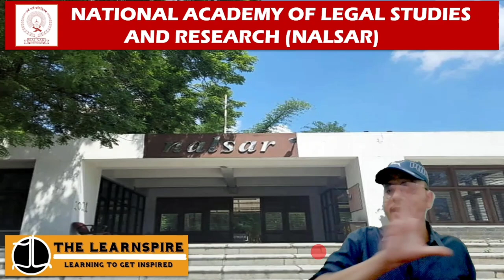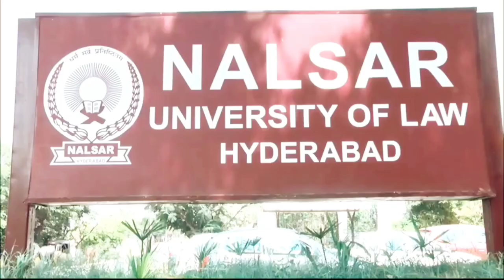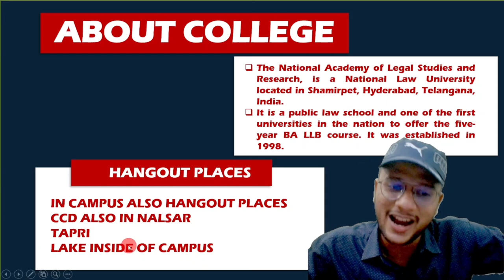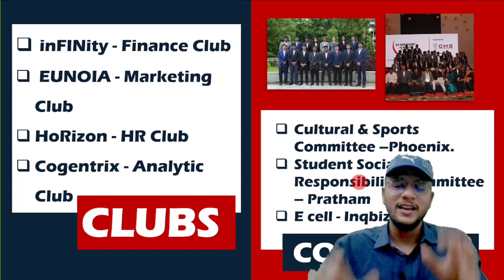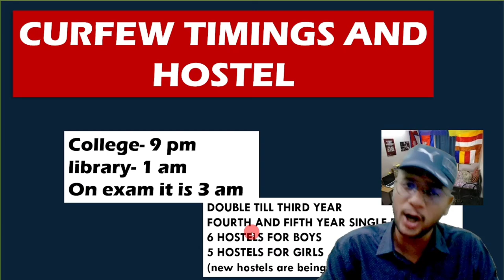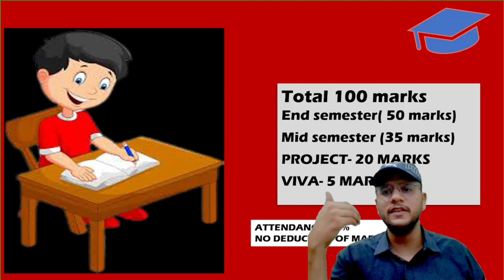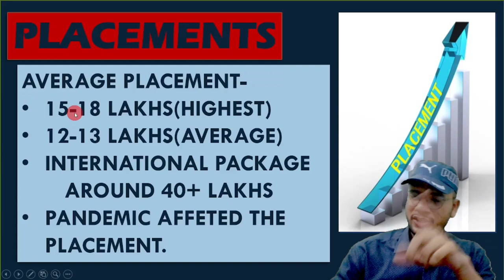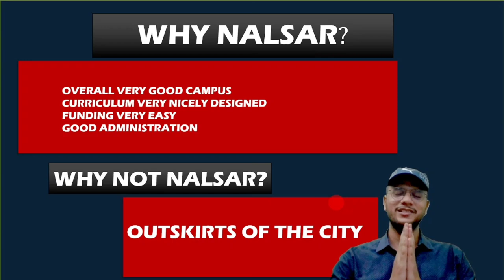NALSAR Hyderabad | National University of Law Hyderabad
@The LearnSpire

Credit-
For Campus tour some part of video is taken from the channels-  Nalsarpro campus Tour  and Rithvik DGV

Hope you will appreciate the efforts and the content. Hey guys, in this video we will find out the details of one of the top National Law University of the country – NALSAR or NALSAR Hyderabad or National Law University Hyderabad. A top-notch National Law University with one of the best and most active campus lives is NALSAR or National Academy of Legal Studies and Research. In NALSAR Hyderabad, we find many positives which makes it very good and makes it stand apart but there are some points to be considered which I feel are very bad. In this video, I will bring to you all, the main points of disadvantage of NALSAR or NALSAR Hyderabad.

Guys, I got to know from the students of NALSAR that the facilities on campus are really good. But there is only one drawback at NALSAR Hyderabad. The National Academy of Legal Studies and Research or National Law University Hyderabad have a very very good campus. Not only that my friends, NALSAR fees is really very decent. I think it is one of the most preferred and one of the best national law university of India. Students at NALSAR or National Law University Hyderabad are not having an attitude towards judiciary. So, it provides facilities and opportunities to you in every arena necessary for corporate placements. Not only the placements are very good, but the NLU Hyderabad or National Law University Hyderabad provides the perfect space for those who are willing to work hard and give your all to it

Credit for the Information – Adwait Adalatwale ( NALSAR 2019 Batch)

CHALO tumhare PERSONAL DOUBTS pe baat karte hain (AA JAO) - @thelearnspire

Area of National Academy of Legal Studies and Research Or NALSAR Hyderabad
Establishment of NALSAR Or NALSAR Hyderabad
Infrastructure of NALSAR Or National Academy of Legal Studies and Research Campus Tour or NALSAR Hyderabad Campus Tour
Sports facilities at National Law University Hyderabad  or Nlu Hyderabad
NALSAR Hyderabad Hostel life or National Law University Hyderabad Hostel
Faculty review of NALSAR  or National Law University Hyderabad
Placement of NALSAR  or NLU Hyderabad Placements Or National Law University Hyderabad
NLU Hyderabad fee structure or National Academy of Legal Studies and Research or NALSAR fee structure
Admission Process of National Law University Hyderabad or NALSAR Admission Process.
Distance of NLU Hyderabad or NALSAR from airport and railway station.
Academics of NLU  Hyderabad or NALSAR

And finally, I will be telling you my opinion on the college. All this and much more about National Law University Hyderabad or NALSAR or NALSAR  Hyderabad is discussed in this video.

Tags used:-
nalsar
nalsar hyderabad
nalsar university of law
nalsar campus
nalsar campus life
nalsar hyderabad campus
nalsar hyderabad placement
nalsar placement
nalsar campus area
nalsar college review
nalsar university of law hyderabad
should I take admission in nalsar hyderabad
nalsar hyderabad college review
nalsar hyderabad campus tour
nalsar hyderabad hostel rooms
nalsar university of law hyderabad campus
nalsar hostel
law college review